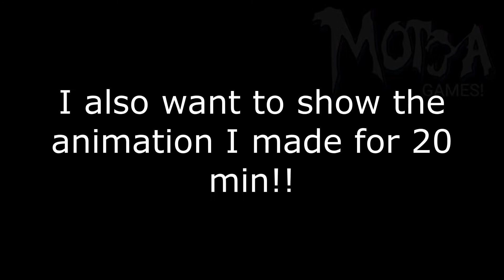Poppy Playtime: Chapter 3 - Getting Yellow Hand + Multiplayer(1)